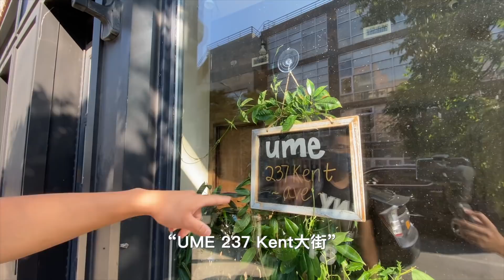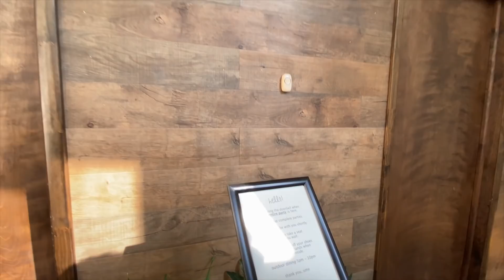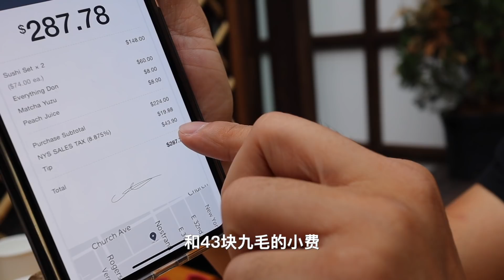纽约¥2000一顿的日本料理什么水平？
环美旅行纽约站第三天，我们来到了布鲁克林大桥旁边的一家日本餐厅，最近这家餐厅火爆了网络，我们提前了3天才订到座位。据说他们家在高楼耸立的纽约市，竟然有一个非常具有日本风情的小庭院，我们一起去瞧瞧。